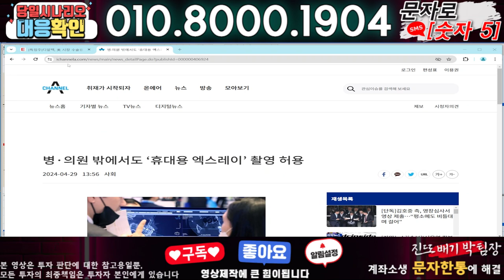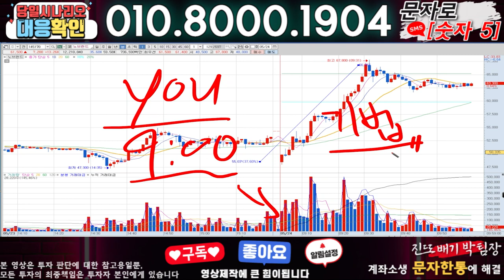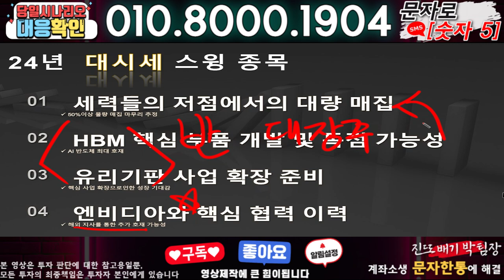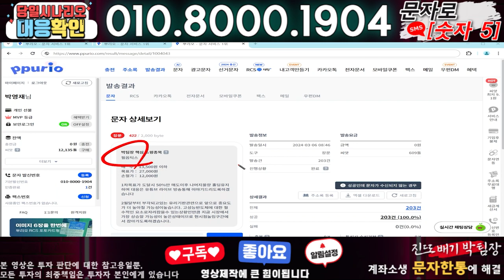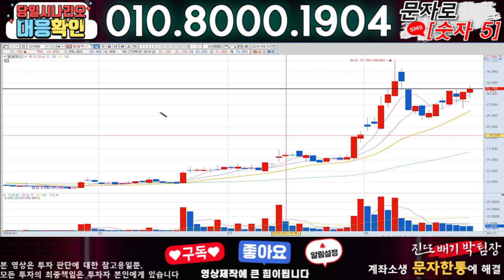디알텍 ) 3분전 기습속보-공식입장발표!! 무슨일인가?